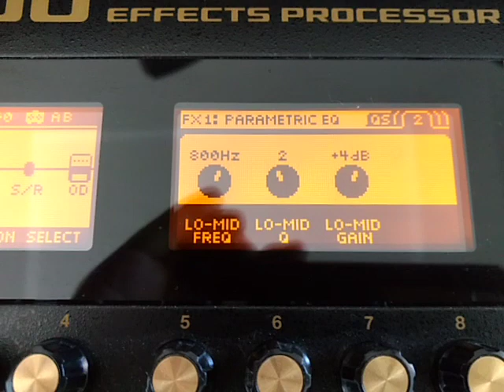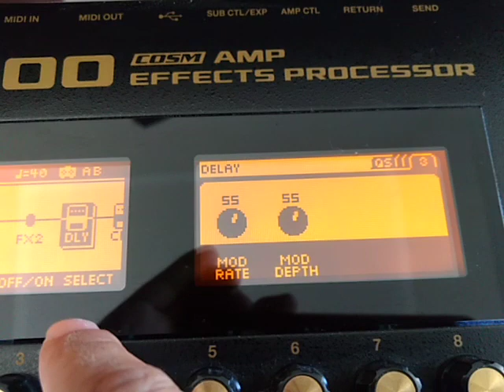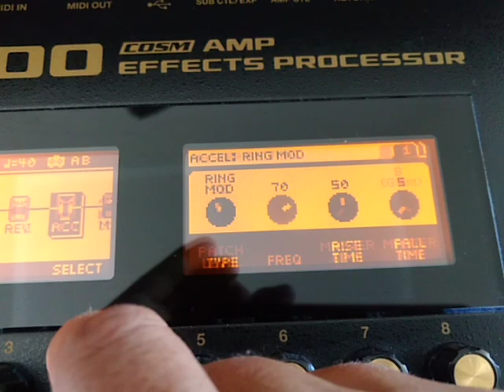Boss GT100 - men at work tone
Este patch pode ser adquirido juntamente com outros 2000 efeitos

Men at work tone. Serve bem para tocar down under e overkill, dentre outras.